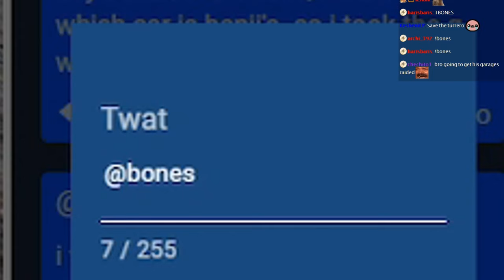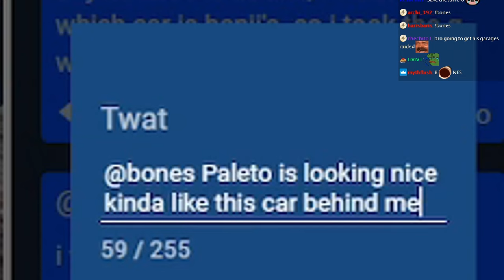EPIC FAST & FURIOUS Vault Heist With 3 R34’s VS Every Cop!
AnthonyZ EPIC FAST & FURIOUS Vault Heist Vs WHOLE PD! | GTA 5 RP NoPixel
Please also check out the 2nd channel, where we will be moving most of our GTA RP videos aswell

Edited By G & S.